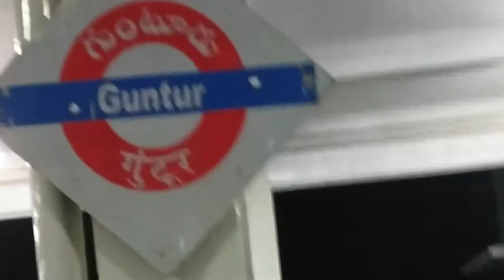GUNTUR JUNCTION గుంటూరు జంక్షన్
Night View of Guntur Railwaystation